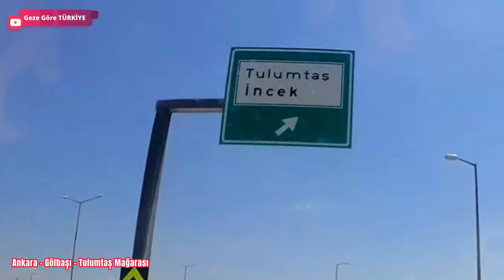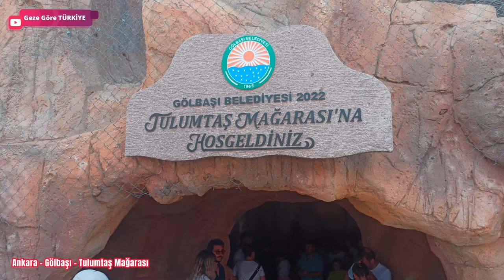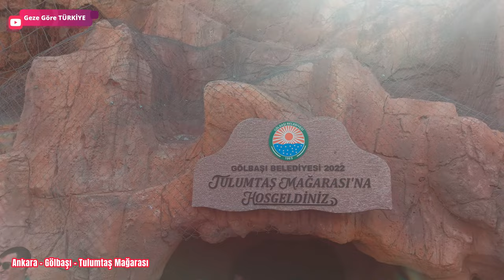Tulum taş / Ankara / Damlataş mağarası Açıldı / astım/ koah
Ankara nin Gölbaşı ilçesi tulumtaş koyu yakınında bir Damlataş mağarası.
halen oluşumunu devam ettiren mağaranın bir milyon yıllık olduğu belirtiliyor.
1992 yılında otoyol yapımı çalışmalarında taş ocağı olarak kullanılan alanda dinamit patlatma sonrası ortaya çıkmıştır.
30 yıllık süreçten sonra Gölbaşı belediyesi tarafından 1 Ağustos 2023 tarihinde açılışı yapıldı.
1-6 Ağustos tarihleri arasında ücretsiz gezilebildi.
disarda sıcaktan bunalan insanlar bu mağara da serinliyor. giren çıkmak istemiyor.
temiz, serin  havası ve harikulade görselliği ile ziyaretçi akını oluşuyor.
engelliler için uygun bir mekan. girişler ucretli. öğrenci 15 normal 30 olması planlanmış. geniş, rahat bir otopark var. sosyal alanlar mevcut.